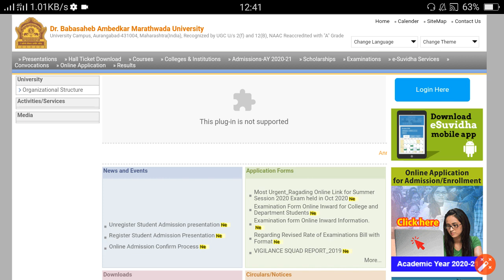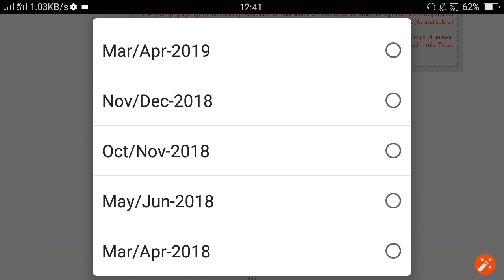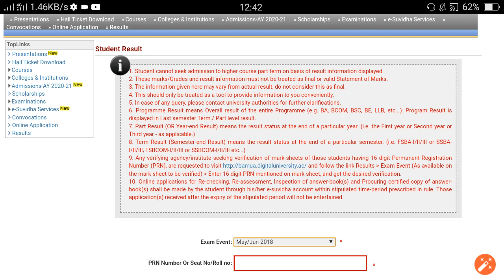How to see the old results of Aurangabad University | औरंगाबाद विद्यापीठाचा रिजल्ट कसा पाहणार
How to see the old results of Aurangabad University